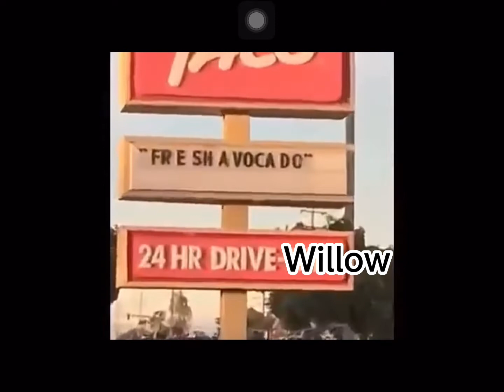The Owl House as vines